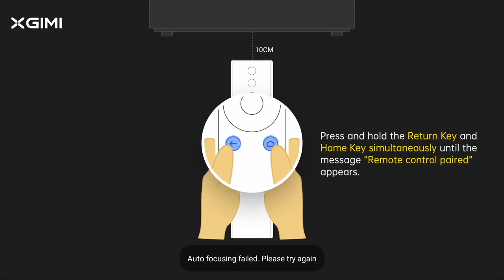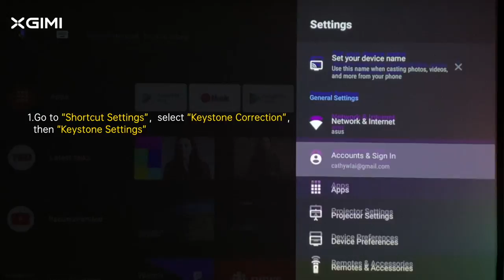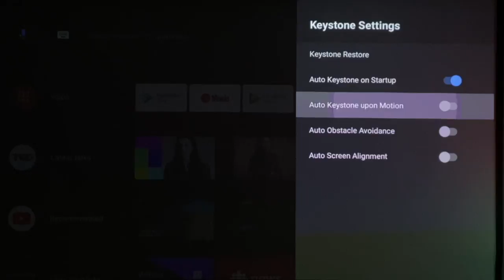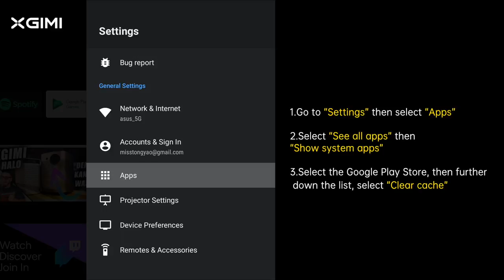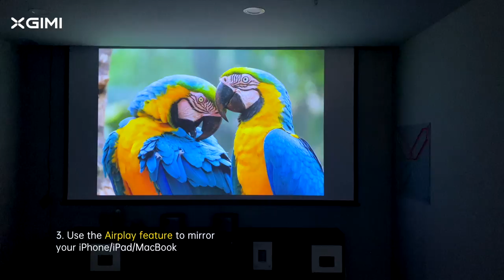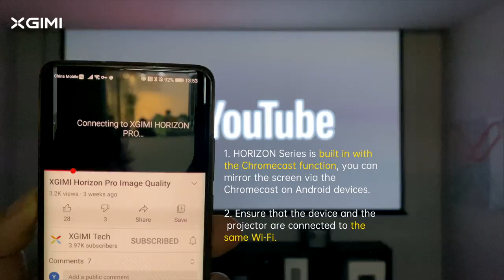Horizon Series FAQ